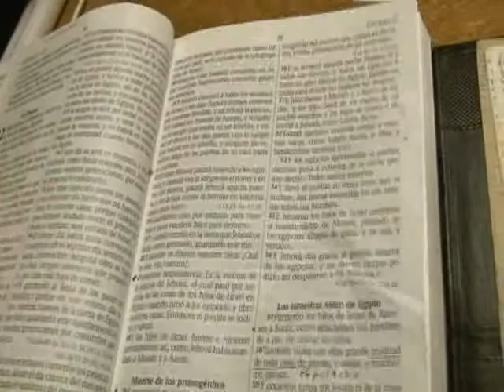Evangélicos rechazan ley de organizaciones religiosas